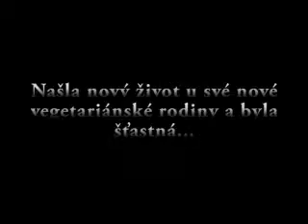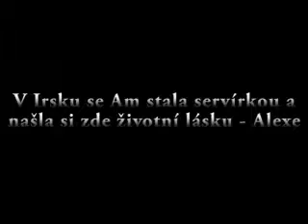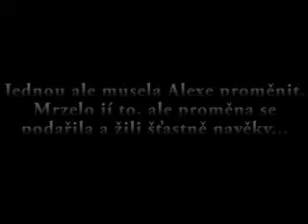Amanda James (Cullen) příběh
příběh o rebelce Amandě James Cullen